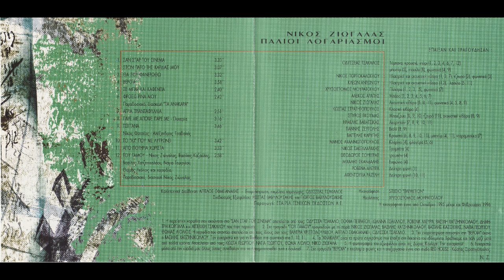Σαν σταρ του σινεμά (1996) - Νίκος Ζιώγαλας